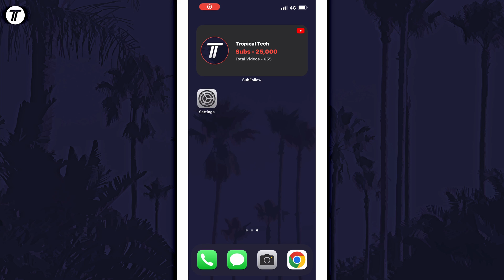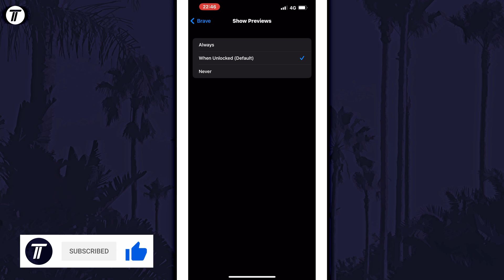How to Turn On or Turn Off Notification Previews on iPhone (iOS)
This video will show you how to disable notification previews on iPhone. You might want to know how to disable or how to enable notification previews on iPhone if you prefer to either show or hide the information. Hopefully today’s video helps show you how to turn off notification previews on lock screen on iPhone!